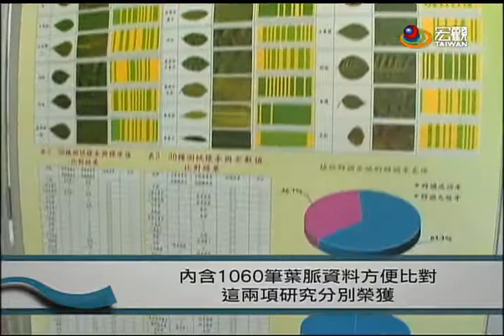高職生創意賽 "環工綠色太空包"奪冠—宏觀粵語新聞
國立苗栗農工科展傳佳績，在全國高職學生專題及創意競賽中，拿下冠亞軍獎盃，其中冠軍作品"環工綠色太空包"，以稻稈研發替代木屑，平均每年可替台灣菇農，省下8萬噸木屑，十分具有經濟發展力。